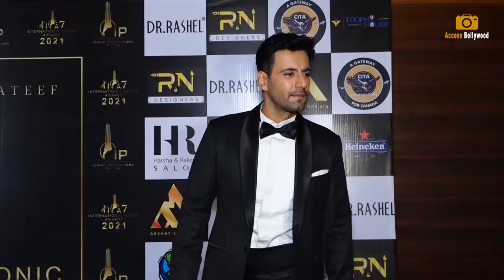Shaurya Aur Anokhi Ki Kahani | Karanvir Sharma At International Iconic Award 2021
Shaurya Aur Anokhi Ki Kahani | Karanvir Sharma At International Iconic Award 2021 | Access Bollywood

Access Bollywood  :-